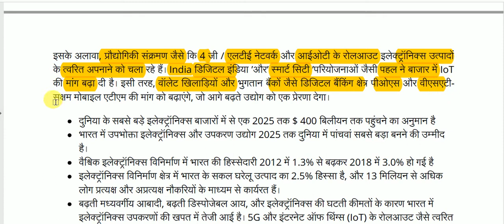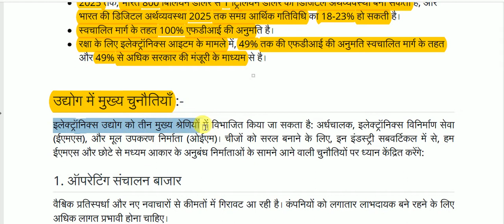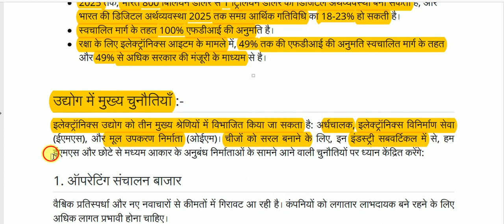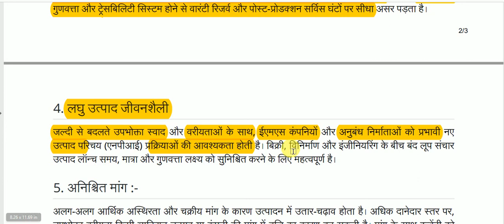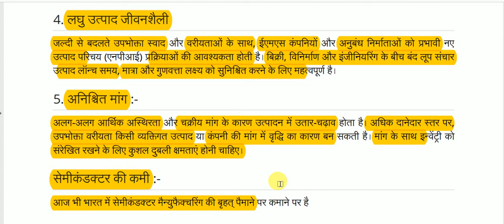पीएलआई योजना एवं इलेक्ट्रॉनिक्स इंडस्ट्री || PLI Planning & Electronics Industry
PLI Planning & Electronics Industry, for All Competitive Exams like SSC, Railway, IB, Bank, UPSC, BPSC, MPSC, PCS, etc.